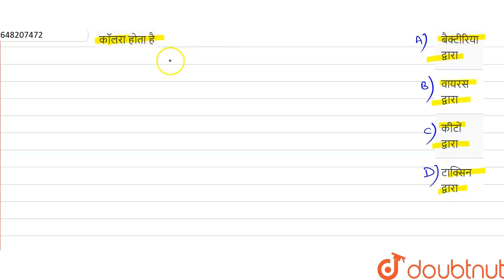कॉलरा होता है | CLASS 14 | UPTET QUESTION PAPER 2011 PAPER 2 | PHYSICS | Doubtnut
कॉलरा होता है
Class: 14
Subject: PHYSICS
Chapter: UPTET QUESTION PAPER 2011 PAPER 2
Board:CTET

👉 Have Any Query? Ask Us.